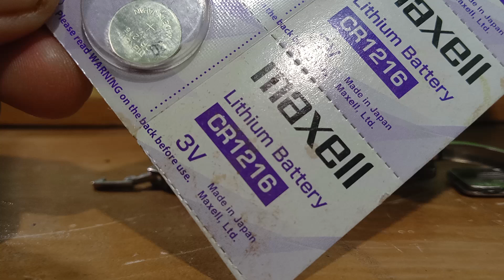watch repair | Timex ayaw umandar